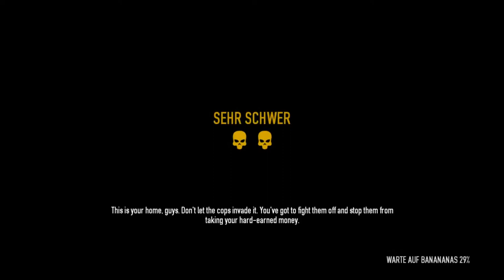PayDay 2 I Lets Play together in deutsch I S01E09 I Tiebras Safe House I